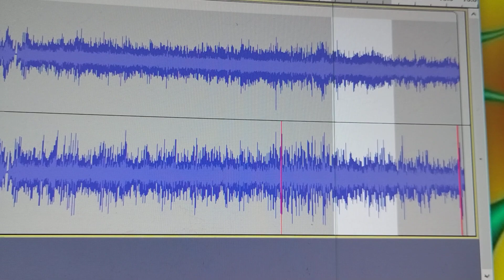March 18, 2024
Mr. Taylor's spirit: "I am Mr. Taylor.  I have made you dinner."